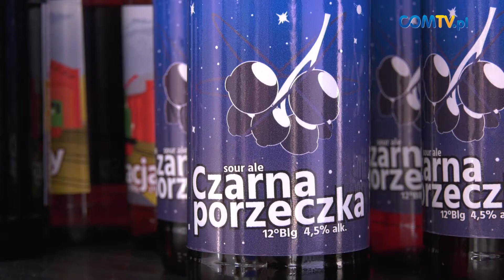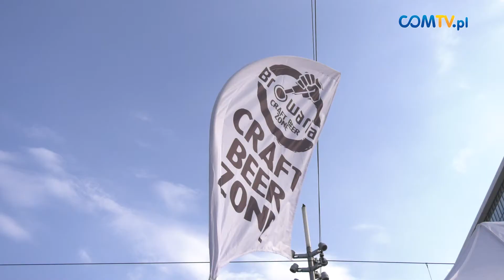III ŚLĄSKI FESTIWAL PIWA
Blisko dwudziestu wystawców i tysiące miłośników piw rzemieślniczych przyciągnął III Śląski Festiwal Piwa, który odbył się na katowickim Rynku. Browarnicy przygotowali wiele propozycji dla odwiedzających.